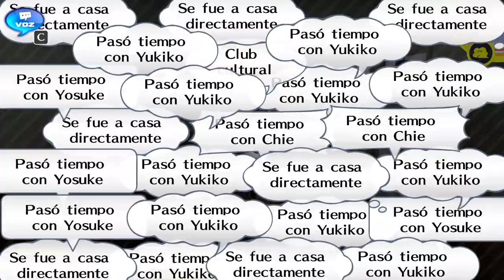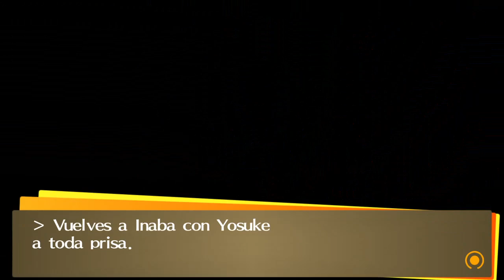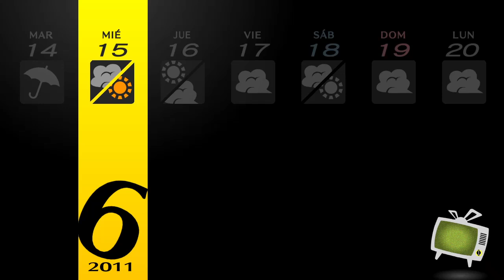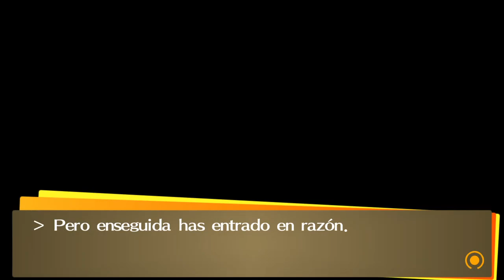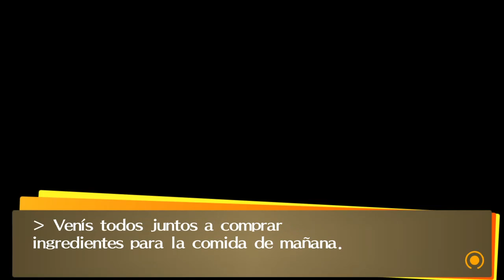De ligoteo en Okina/Persona 4 Golden Cap.32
Yu y Yosuke comienzan su plan para estrechar lazos en Okina, ya que ambos tienen sus motos, ¿cómo les irán a los dos?.